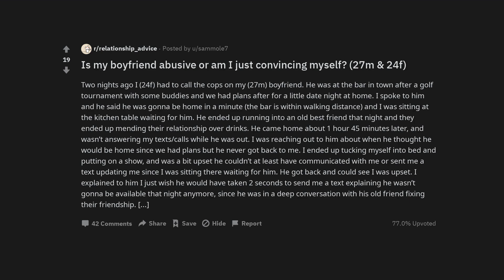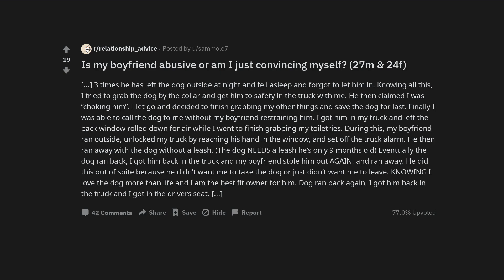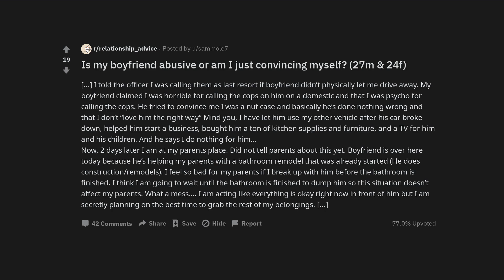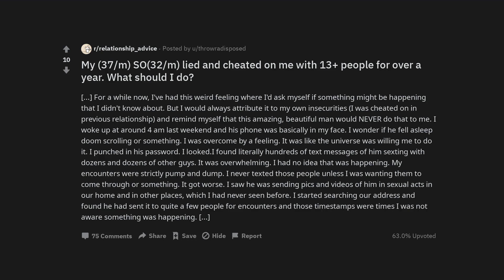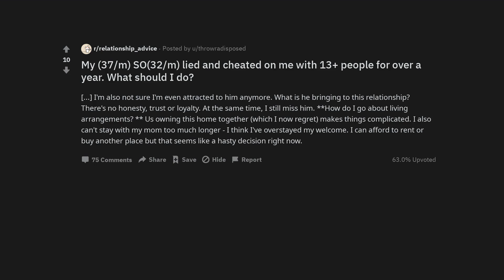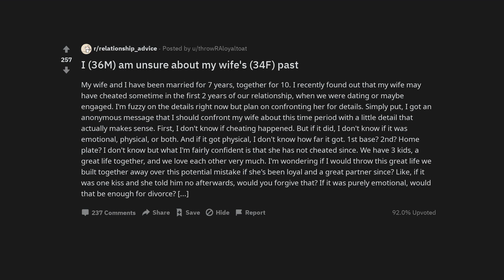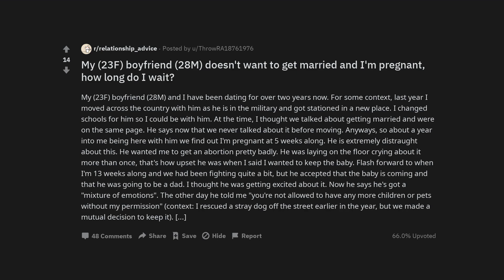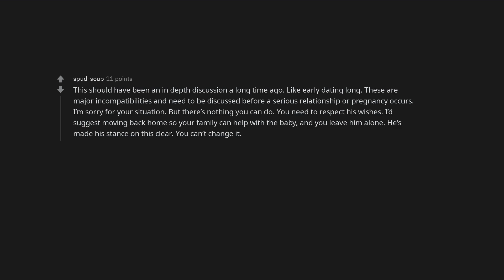Is my boyfriend abusive or am I just convincing myself? (27m & 24f)